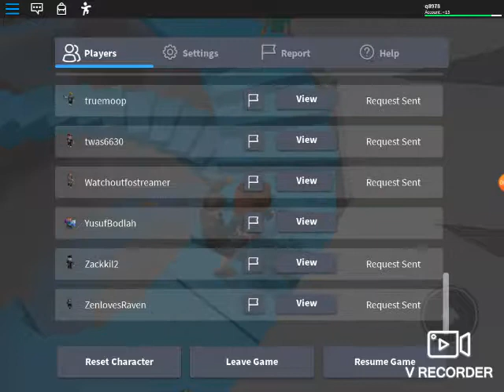November 6, 2019